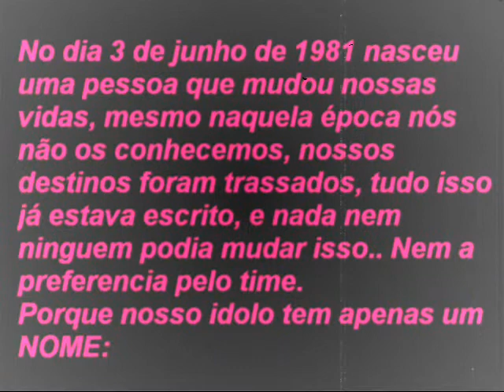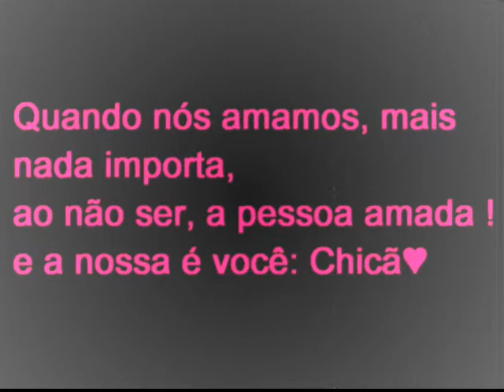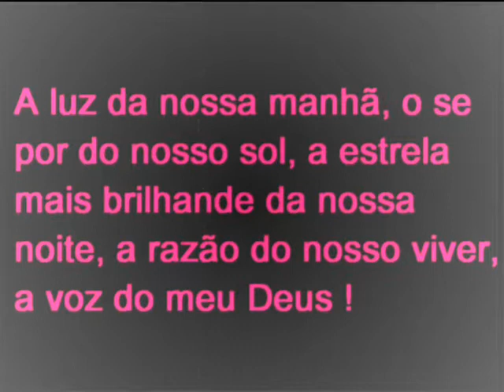homenagem ao chicão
ao nosso grande idolo...eterno amor..
chicão tu és campeão de janeiro a janeiro, não só campeão, mais sim o dono dos nossos corações...
te amamos alem da vida
Beeijos: mandy, chicona e veronica